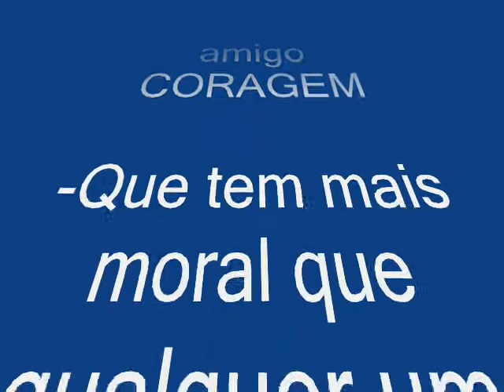VOVO FABAO FILME DO FABÃO.wmv